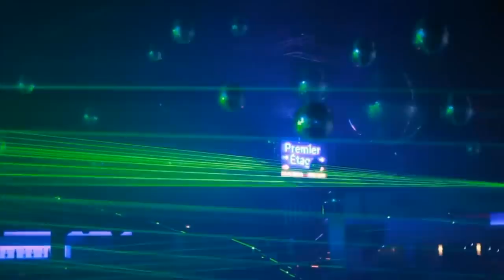dj david marquez - set vol 4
עריכת וידיאו: אלכס פריסקריאן
1-Ido Shoam - Captain 303
2-Arthur Project - Если Поверишь Ты В Любовь
3-TON!C - Get Up
4-Indra - Its Good Again
5-Rihanna - You Da One
6-David Guetta feat. Sia - Titanium